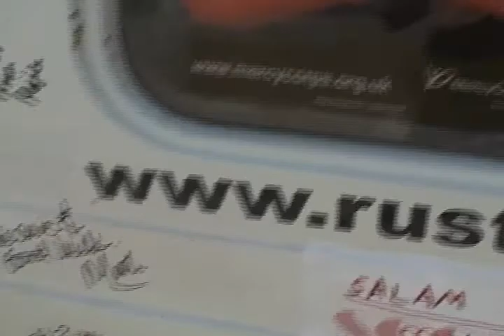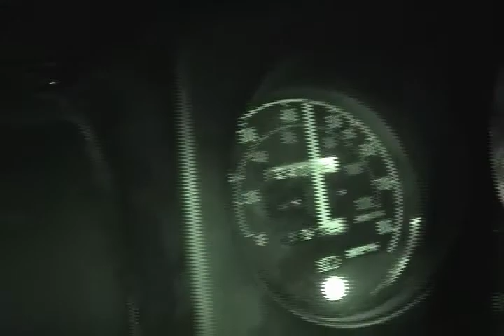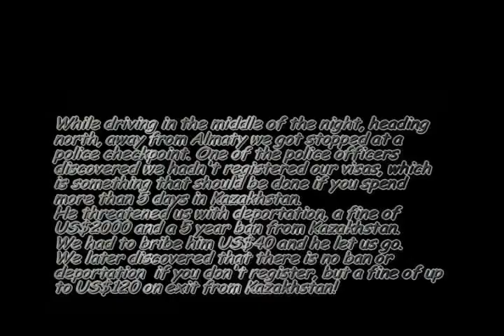The Rusty Rhinos Experience - Episode 3 - Hurtling through Kazakhstan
The Rusty Rhinos Experience is an amateur documentary about Team Rusty Rhinos' adventure on The Mongol Rally 2007.